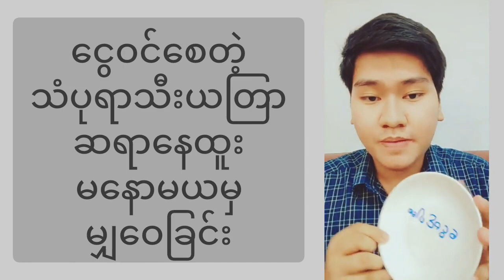ဆရာနေထူးရဲ့ ငွေကြေးအဆင်ပြေစေတဲ့ သံပုရာသီးယတြာ